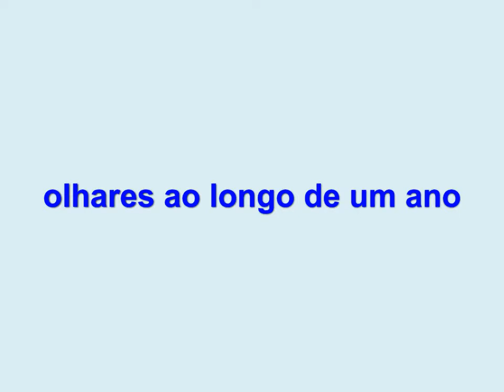Caminhos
Fotos registadas com telemóvel; Música